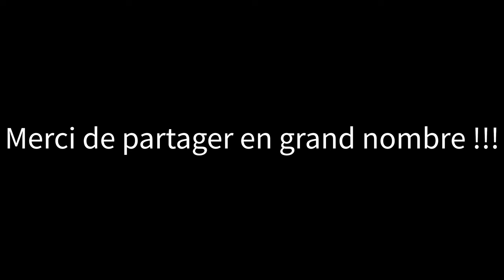Pulk Sled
Je fabriqué un traineau de randonnée pour une sortie près de la rivière Arnold.